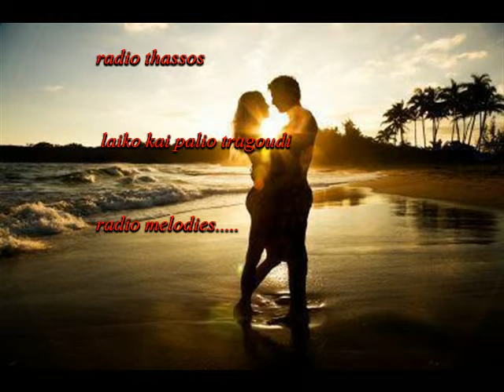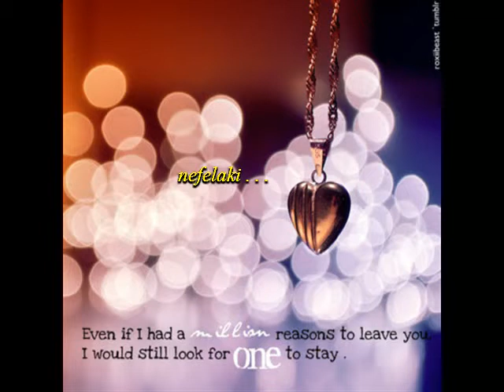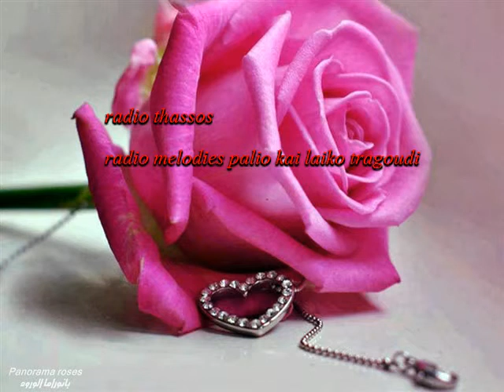NIKOS ZARALHS SAGAPW nefelaki